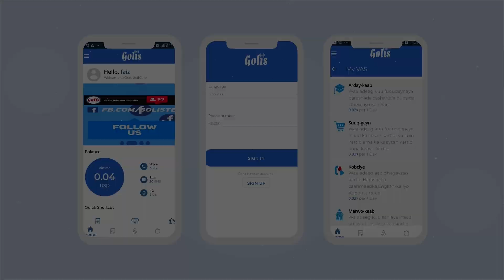XISBIGA UCID OO GANACSTADA SOMALILAND UGU BAAQAY INAY SHACABKOODA U KEENAAN CUNTOOYIN AAN DHICIN.